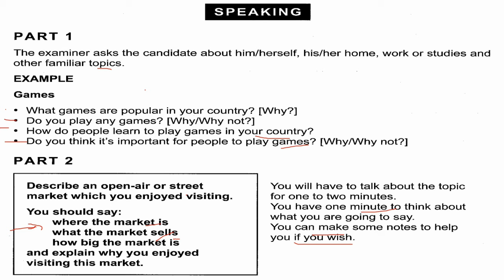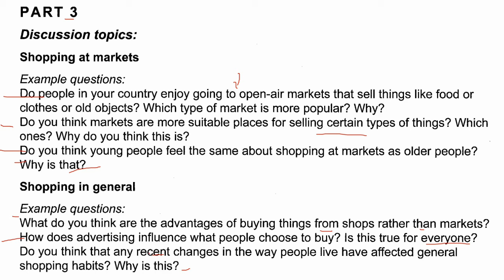Cambridge IELTS 9 TEST 1 Speaking